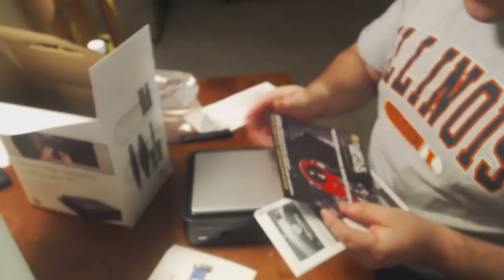Unboxing De Capturadora De Gameplays (( HD PVR ))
Pasa Por Twiter. siganme en twitter,